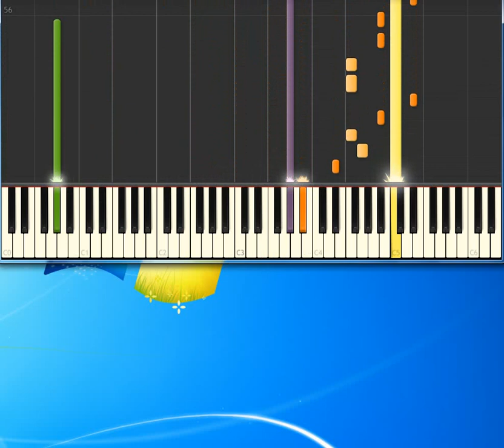Espen Lind When Susannah cries [Synthesia Piano] [Piano Tutorial Synthesia]